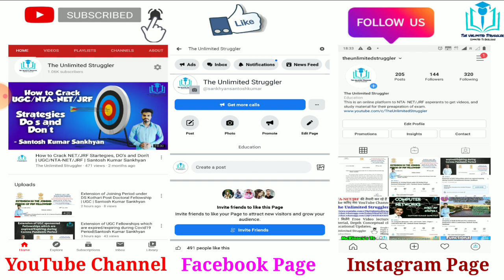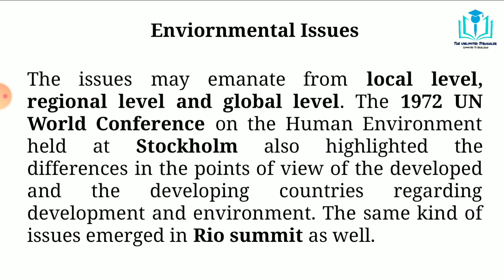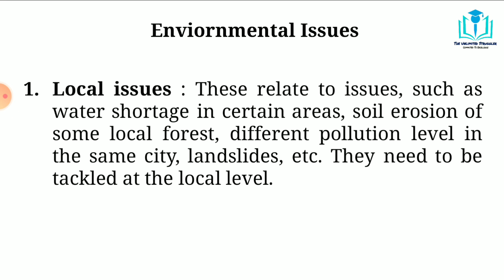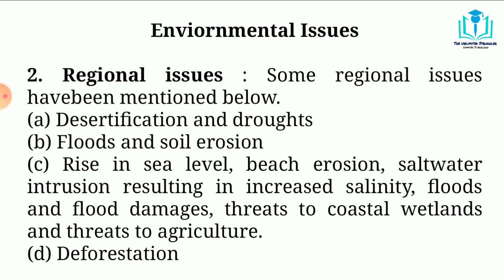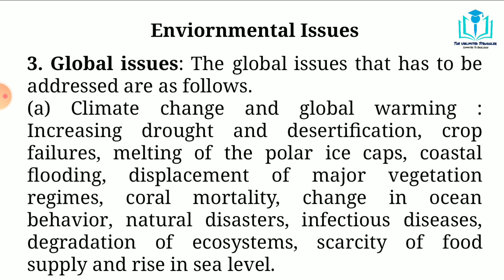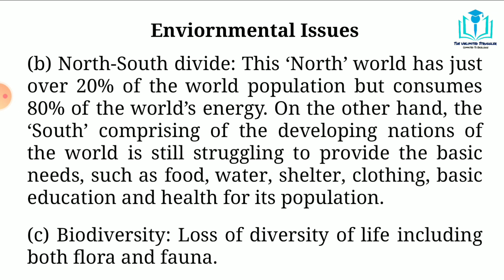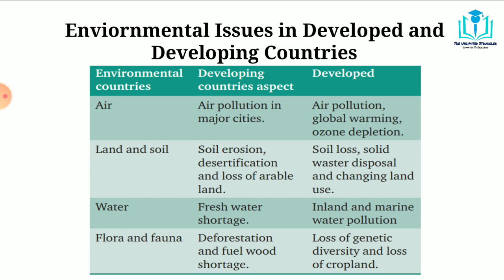7. Environmental Issues | People Dev. and Env. | Paper 1 | UGC/NTA-NET/JRF | Santosh Kumar Sankhyan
In this video I discussed about various environmental issues and levels such as local level, regional level, and global level issues. This topic is very important from paper 1 point of view for NET JRF aspirants.

Best Books For NET JRF Paper I :
1. Paper 1 in Research and Teaching Aptitude in English
2. Paper 1 in Research and Teaching Aptitude in Hindi

Best Books For NET JRF Paper II Management :
Practice Books :
1. Truemen
2. Arihant

Refered Books :
1. Financial Accounting
2. Management
3. Organization Behavior
4. Managerial Economics
5. Marketing
6. Financial Management
7. Operations Management
8. Research
9. Human Resource Management
10. Strategic Management
11. Business Enviornment
12. Indian Banking System
13. Business Statistics